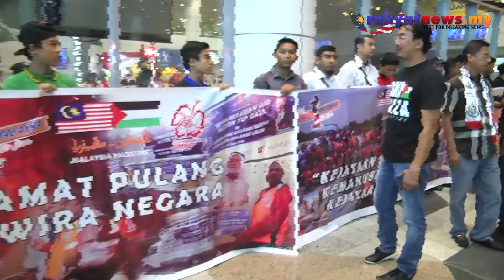Pasukan Misi Bantuan Gaza Selamat Pulang Ke Tanah Air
Pasukan Kelab Putera 1Malaysia (KP1M) dan Biro Kebajikan UMNO yang diketuai oleh Datuk Abdul Azeez Abdul Rahim ke Gaza, Palestin selamat pulang ke tanah air kira-kira jam 5.petang hari ini.Azeez yang ditemui di Lapangan Terbang Antarabangsa Kuala Lumpur (KLIA) berkata, walaupun pasukan Malaysia terpaksa menempuh pelbagai cabaran terutamanya dari segi keselamtan tetapi beliau amat bersyukur semua bantuan yang dibawa dapat diserahkan kepada warga Palestin.

Video/Edited By Romy Irwan Shah